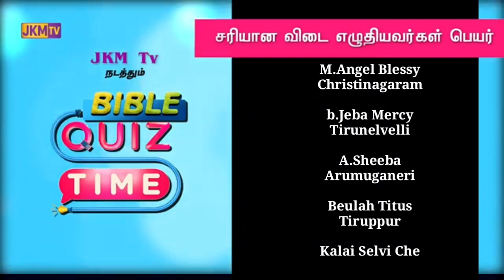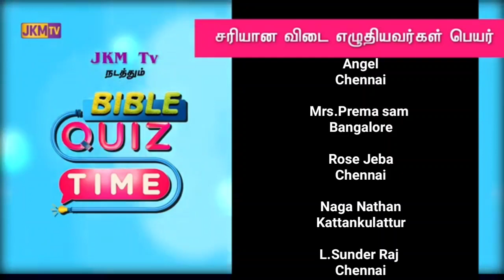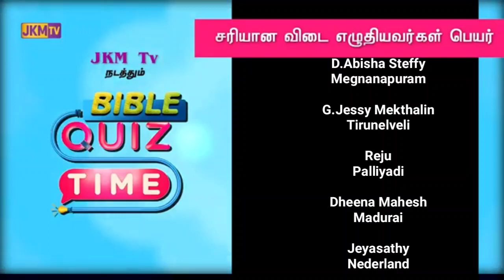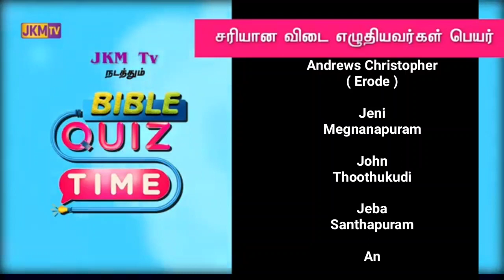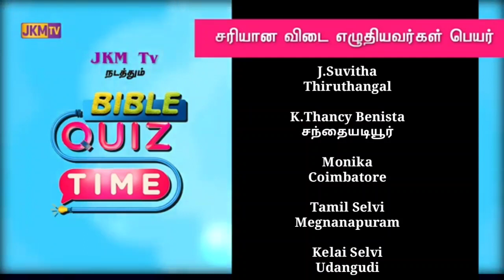JKM TV BIBLE QUIZ TIME |Question No - 6 | PARTICIPANTS NAME LIST | சரியான விடை எழுதியவர்கள்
Bro.R.Joshua
   Joy Kids Mission & JKM TV
   MegnanaPuram
 Thoothukudi

Joy kid's Mission & JKM Tv
Megnanapuram 628210